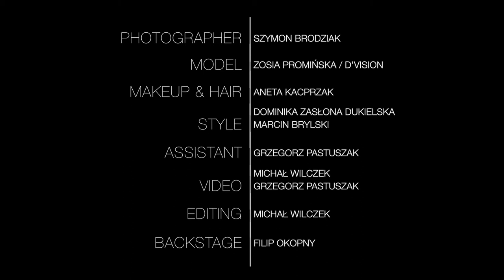BRODZIAK presents: Belle du Jour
A short film by Wilczek & Pastuszak for Zwierciadło Magazine, based on Belle du Jour fashion editorial by Szymon Brodziak with stunning Zosia Prominska. Zwierciadło, issue #01/2014, zwierciadlo.pl
Photographer: Szymon Brodziak
Model: Zosia Promińska / D’vision
Video: Grzegorz Pastuszak, Michał Wilczek
Makeup & hair: Aneta Kacprzak
Style: Dominika Zasłona Dukielska, Marcin Brylski
Assistant: Grzegorz Pastuszak
Backstage: Filip Okopny
Production: Dominika Zasłona Dukielska, Szymon Brodziak
Location: Hotel Narvil Conference & Spa
michalwilczek.pl